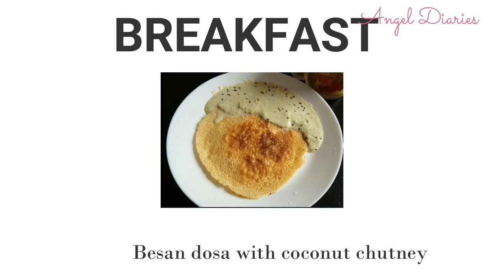Pcod /pcos kerala meal plan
I am Angeline. In this channel, I will upload videos on health and fitness, fashion,travel vlog, cooking and DIY in Malayalam. I am not a fitness trainer or a dietician.